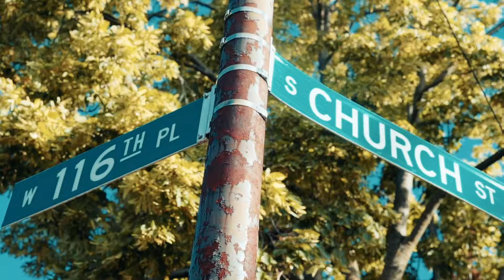GKane - "No Hook" (Official Video) 🎥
Keep Up With KaneKappa Visuals!